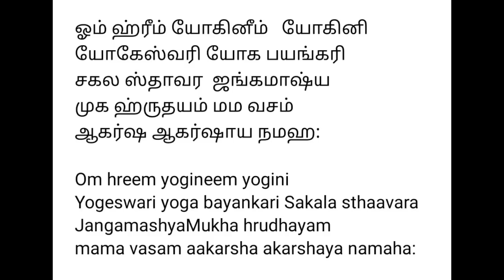Most powerful Swayamvara Parvathi Mantra, Pooja for Marriage & Husband Wife good relationship